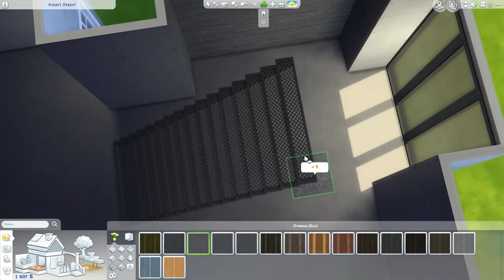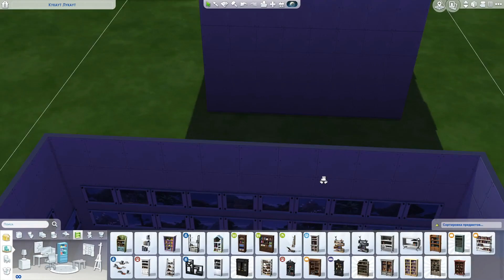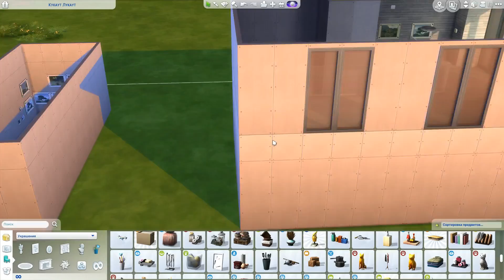[TS4] SOME DAY - SOME ROOM w/ avgusta ||3 - Студия тревел-блогера|| Part 1